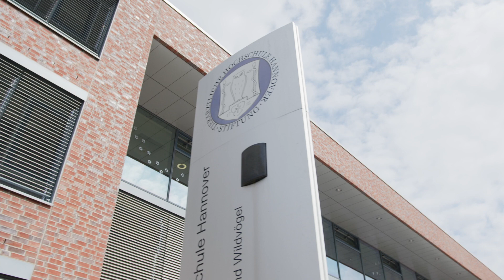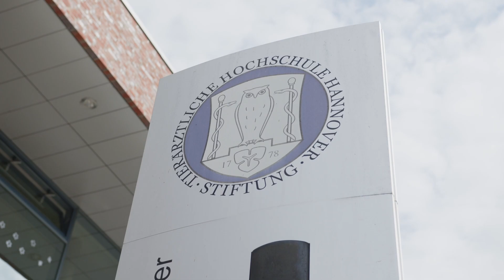Hunde riechen Corona